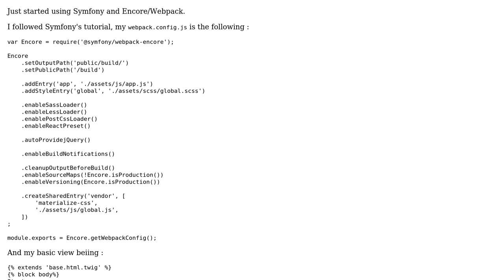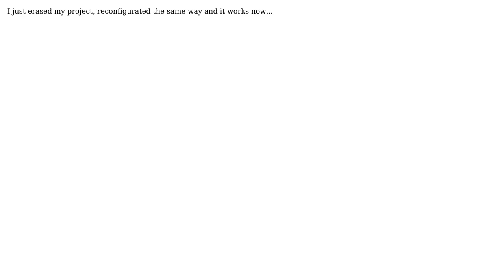Symfony Encore / Webpack {{ asset('build/app.js') }} not giving a valid path, error loading...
Symfony Encore / Webpack {{ asset('build/app.js') }} not giving a valid path, error loading assets from the browser

With thanks & praise to God, and with thanks to the many people who have made this project possible! You are responsible for your own actions.